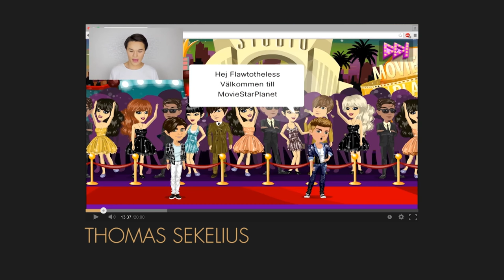Årets Stjärnskott I Guldtuben 2016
Presenteras av The Angry Bird Movie

Se när Simon Kachoa och Red från The Angry Birds Movie delar ut priset för Årets Stjärnskott till Tova Helgesson!